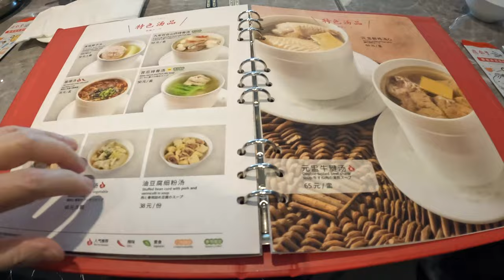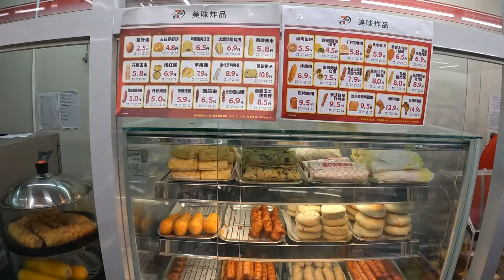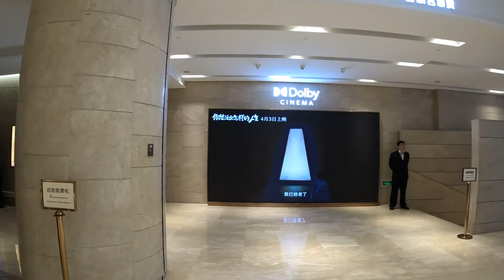復活節北京遊 VLOG 3 - 鼎泰豐、國貿商城、三里屯太古里、萄木 TARENTUM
0:04 鼎泰豐
1:08 國貿商城
3:31 三里屯太古里
4:01 萄木 TARENTUM
5:00 三里屯太古里